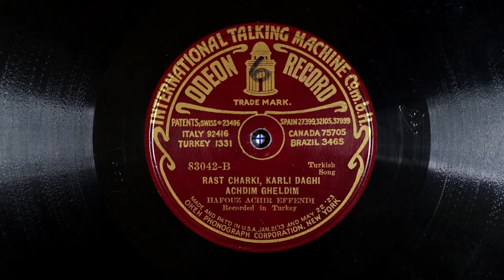"Karli Daghi Achdim Gheldim [I Crossed the Snowy Mountain]," performed by Hafouz Achir Effendi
Odeon Records, catalog number: 83042 B. Recorded in Turkey, 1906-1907 (re-issued 1922).

This 78-rpm shellac record is from the estate of Armenian-American painter Sylvia Jorjorian. Born in 1914 in Istanbul, Turkey, Sylvia died in 2012 in Sacramento, California, where she had settled in the mid-1940s, having grown up in New York City. This was one of more than 50 such records from Sylvia Jorjorian’s estate, mostly Armenian-language folk music, recorded in the early part of the 20th century.